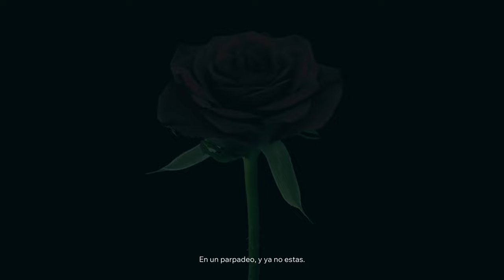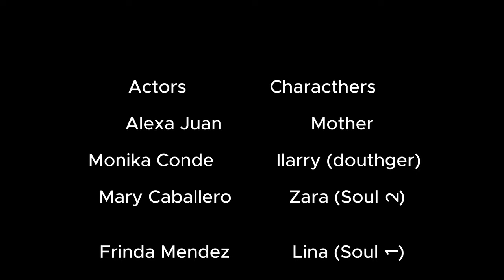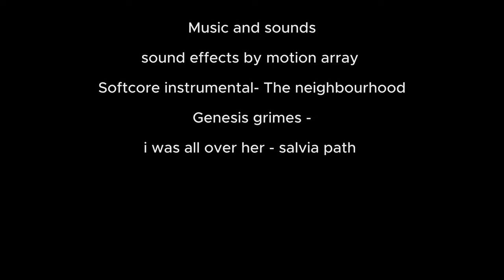Genesis journals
Genesis journals, short film -
and all sound efect in motion array